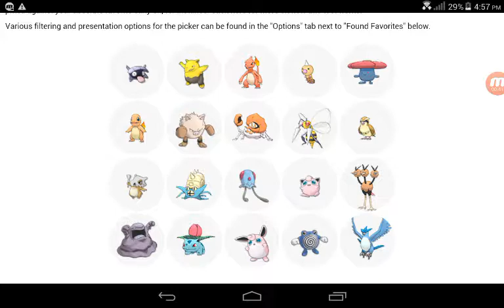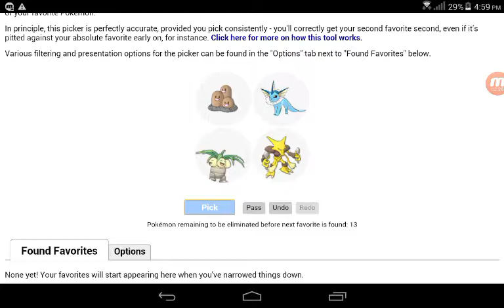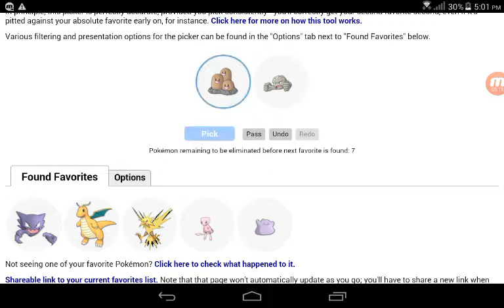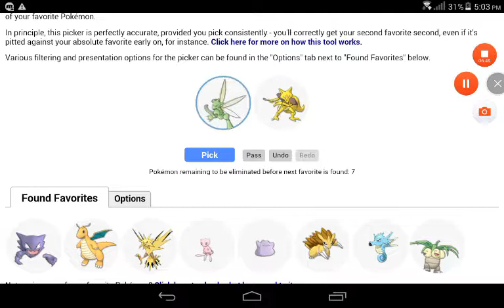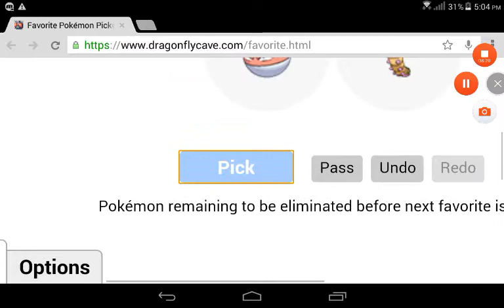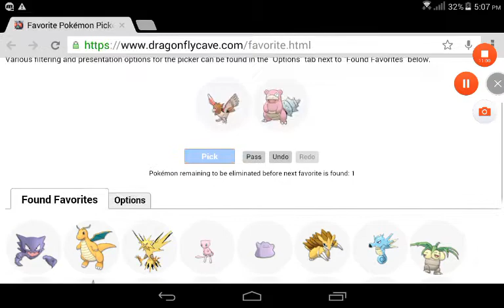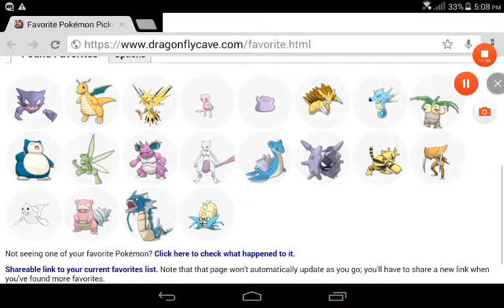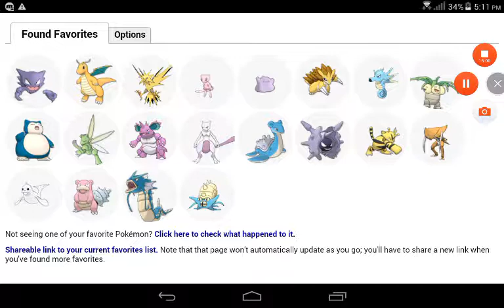My Top 20 Favorite First Gen Pokemon 2017